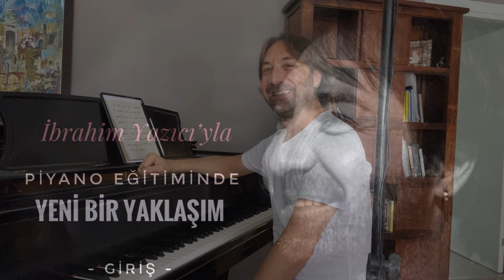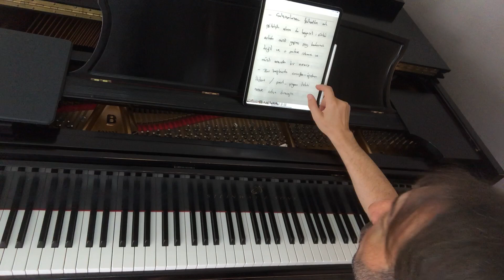İbrahim Yazıcı’yla Piyano Eğitiminde Yeni Bir Yaklaşım Giriş